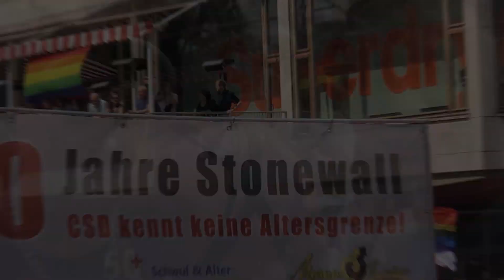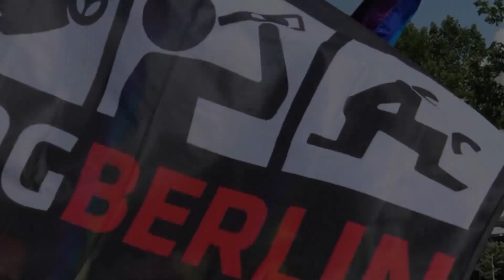CSD BERLIN 2019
STONEWALL 50 - every riot starts with your voice
Over 1 milion People
300 000 parade participants
6.43 KM
83 Trucks